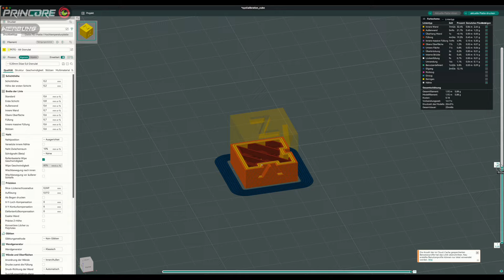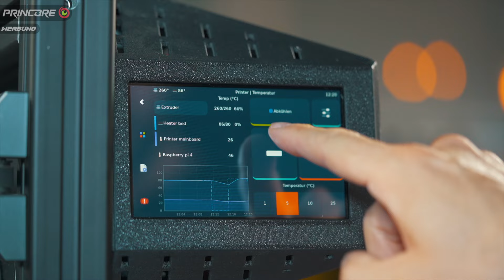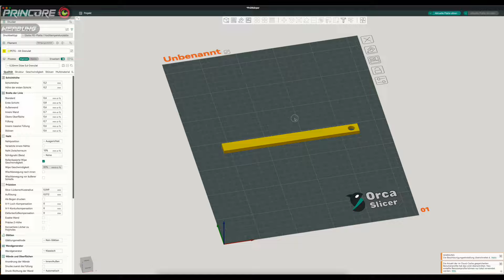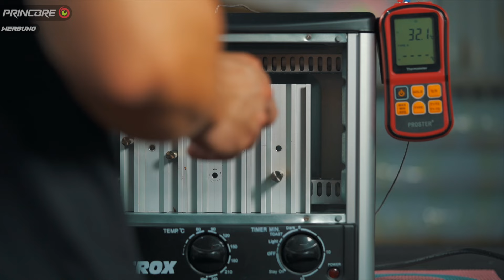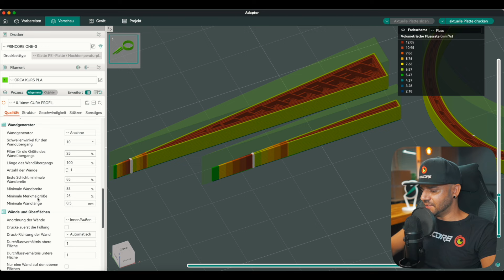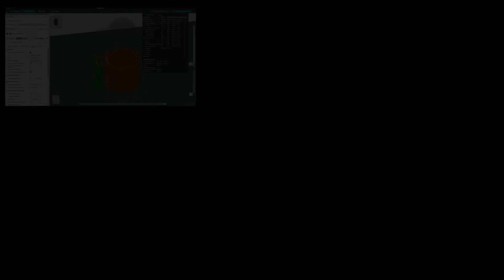PETG = PETG? Mit diesem Ergebnis habe ich nicht gerechnet!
Lerne mit Philipp in 69 Videos das Slicen mit dem ORCA-Slicer:
Darunter sind Einstellungen der Filamente und Druckplatten sowie meine aktuelle Empfehlung für 3D Drucker und Lasergravierer.
Hier findest du meinen 3D-Druck Shop mit vielen Filamenten, Tuningteilen, Umbauteilen und 3D Druckern:

🗂️ Inhalt:

00:00 Intro
00:40 Versuchsaufbau
01:43 Versuchsergebnis Drucktemperaturen
02:40 Versuch Wärmeformstabilität
03:10 Ergebnisse Wärmeformstabilität
03:45 Fazit
03:57 Ende
04:27 Werbung Orca Kurs